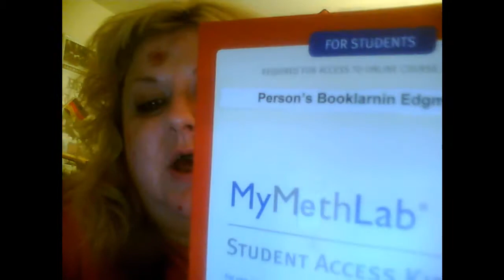Bobbi Jo's New Business Venture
A tongue in cheek anti-drug message from Bobbi Jo Hatfield!  Bobbi Jo's very first video.